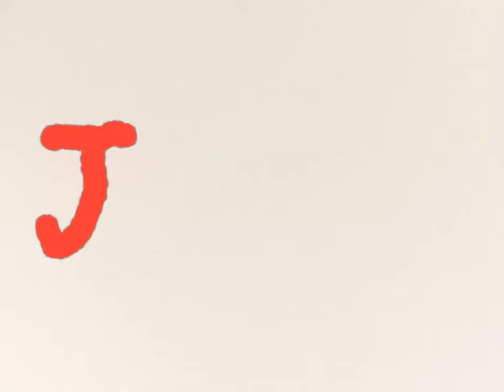Jeff 3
Jeff discovers Jeff co. ...